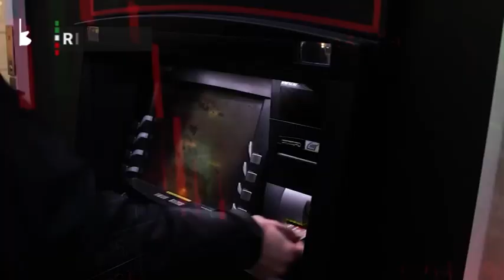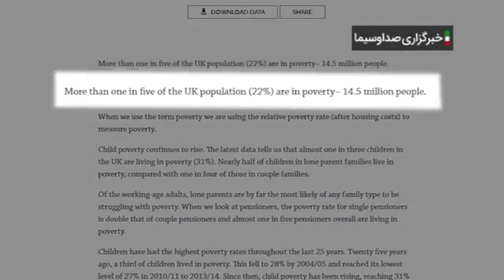Фақирон ва мустамирбигирон қурбониёни аслии буҳрони иқтисодӣ дар Англис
Ба гузориши хабаргузории Садо ва Симо аз Ландан, Англис дар ҳоле вориди соли нави мелоди шуд, ки бар асоси шохисаҳои иқтисодӣ дар бадтарин шароити иқтисодӣ пас аз ҷанги ҷаҳонии дувум қарор гирифта аст.